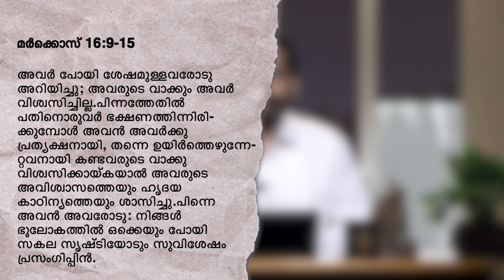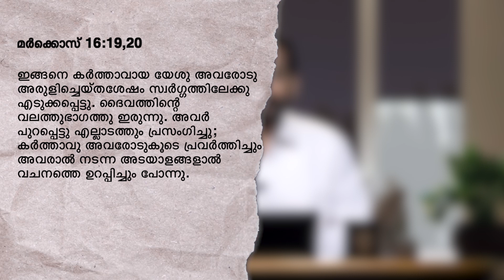നിങ്ങൾ തന്നെ ചെയ്യുക | You Do It | Malayalam Christian Message | Br Damien Antony | Blessing Today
നിങ്ങൾ തന്നെ ചെയ്യുക | You Do It | Morning Glory - 594

☎ 24x7 Prayer Line - 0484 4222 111

💳 𝗦𝗨𝗣𝗣𝗢𝗥𝗧 𝗢𝗨𝗥 𝗠𝗜𝗡𝗜𝗦𝗧𝗥𝗬:
🔸A/c Name : Blessing Today Ministries
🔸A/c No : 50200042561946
🔸Bank : HDFC
🔸Branch : Palarivattom
🔸A/c Type : Current
🔸IFSC / NEFT : HDFC0000520
🔸SWIFT : HDFCINBBCOC

     🔸   Service Time
Sunday English  Service
8.00 AM – 9.30 AM (IST)
Sunday Malayalam-English Service
10.00 AM – 01.00 PM (IST)